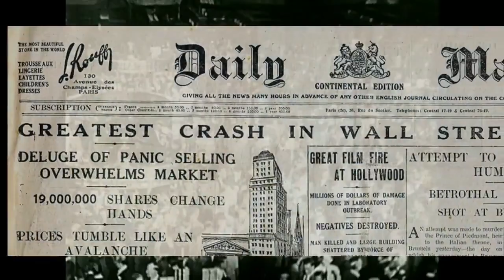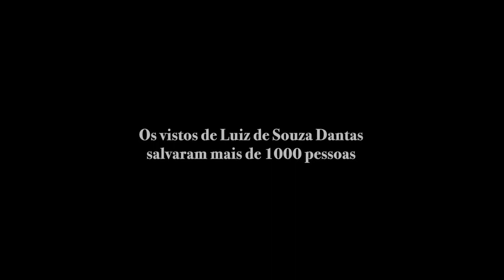Querido Embaixador • Trailer • Estreia 02 /AGO